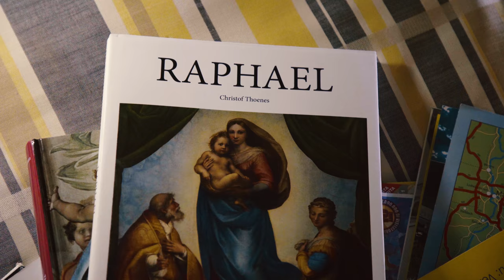«Молодые, но не сломленные» проекта ВЗЛЁТ